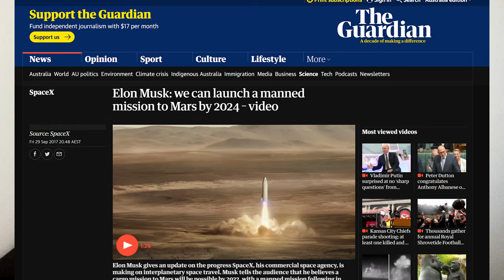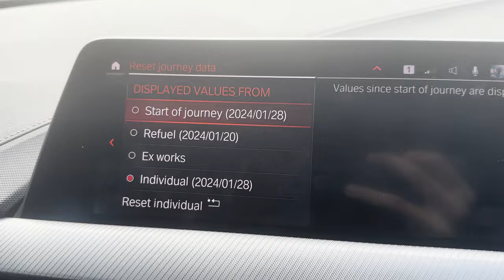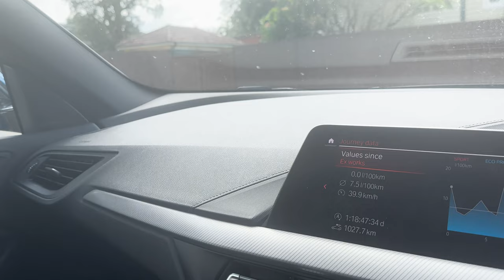WHEN WAS THE LAST TIME I UPLOADED...? | 2023 Recap, 2024 Resolutions and Questions of Time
Happy new year everyone! In this video, I do a recap on 2023 for my YouTube channels, the world as a whole and my personal life, create some new year resolutions and do my yearly tradition of answering the 50 questions of time.

This video is recorded two months before it was uploaded... which is the worst delay ever on a new years video I've ever done! Unfortunately this is the sad reality of my videos nowadays... but if you want to make that change... enquire to become my video editor...!

Filmed On: 01/01/2024
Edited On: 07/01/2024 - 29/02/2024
Time Taken: Not Counting (est. 15 hours)
Scheduled Upload Date: 01/01/2024

Outro
Equipment:
MightyEagle Channel Genres

Main Channel (@MightyEagle73):
Red (ff0000) - Cubing
Blue (0000ff) - Technology
Green (00ff00) - Gaming
Magenta (ff00ff) - Non-Gaming
Dark Green (ff0000) - Prototype 73 Skyblock (Terminated)
Light Green (b0ff00) - YouTuber Critiques
Light Blue (00c0ff) - New Series Coming Up Soon
Silver (b0b0b0) - Vlogs
Orange (ff8000) - Announcements
Yellow (ffff00) - Other

Second Channel (@MightyEagle073):
Brown (#804000) - Road Trips
Light Brown (b06000) - Road Treks
Dark Yellow (#808000) - Real Time Road Trips/Treks

I aim to not to have videos of the same genre at least 2 videos apart.